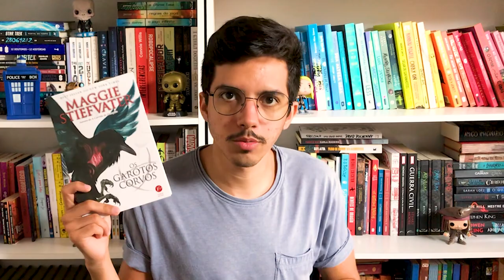VALE A PENA LER? A Saga dos Corvos, de Maggie Stiefvater (Os Garotos Corvos) | Estante Quadrada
Finalmente terminei de ler A Saga dos Corvos, série de fantasia sobrenatural da Maggie Stiefvater, e vim aqui falar para vocês minha opinião neste veredito dos livros!

🎁 BOX A SAGA DOS CORVOS (4 livros + conto inédito + marcadores) -

=== Os 2 primeiros livros estão disponíveis no Kindle Unlimited!
➡️ Teste por 30 dias grátis

📘 Os Garotos Corvos #1
📕 O Ladrão de Sonhos #2
📗 Lírio Azul, Azul Lírio #3
📘 O Rei Corvo
📓 Opala #4.5 - Exclusivo do box

📚 SUMÁRIO
00:00 | Introdução
00:51 | A história da saga
06:02 | Os personagens
07:50 | O final da Saga
08:22 | Escrita da Maggie Stievater
09:13 | "Opala", o conto extra
10:13 | Finalização